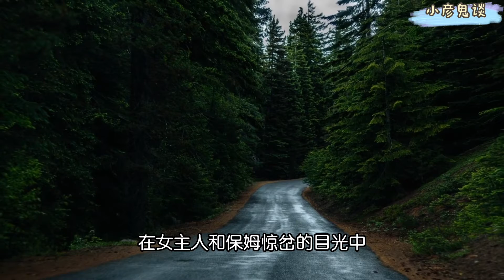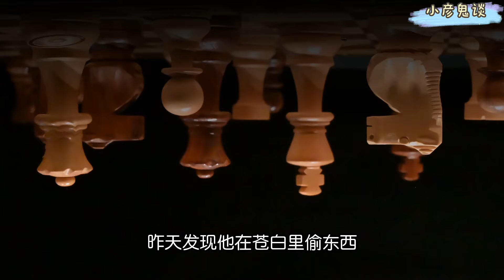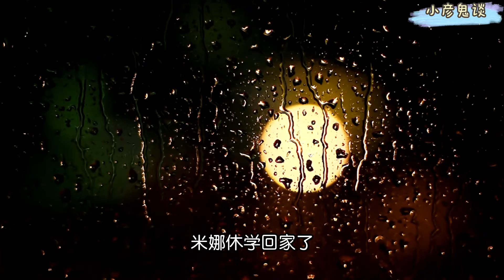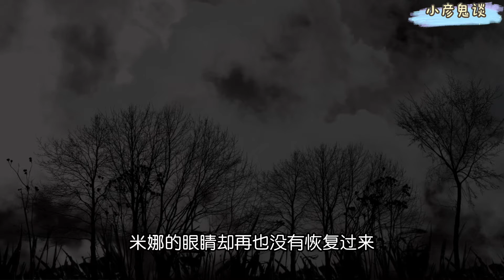小彦鬼谈 喊你回头 伍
在女主人和保姆惊岔的目光中
两人走进了精神病的房间
那里仍然保持着高3生学习
生活的环境状态
一落落的书
摆满了屋子
学厅里的MP三
牛津大词典
还有成对的草稿纸铺满了整张电脑桌
精神病正无精打采的坐在桌子旁边
拿着一支铅笔头胡乱的在草纸上涂鸦
他听见开门声就回过头
见到欣薇的那一刻
眼睛里立即浮上一层茫然
你好
欣薇神色凝重的跟他打招呼
脑门上一片乌云压了下来
房东不想待太久
便立即问他
告诉姐姐
你在他后面到底看到了什么
精神病恍惚的抓抓耳朵
似乎听懂了房东的意思
继而且生生的摇了摇头
像是胆小不敢透露.